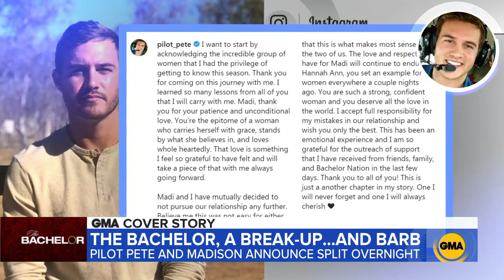Highly anticipated movies’ release dates put on hold indefinitely amid coronavirus l GMA